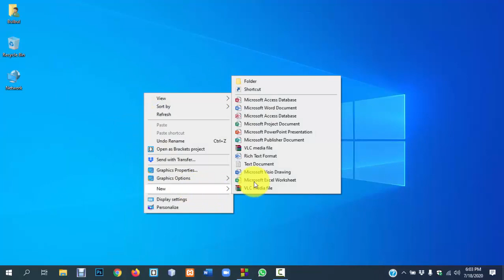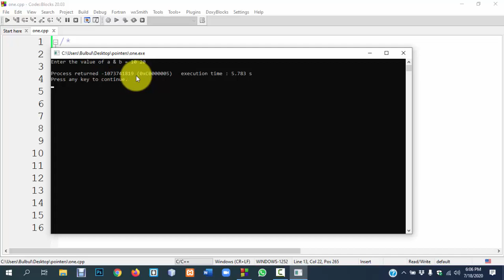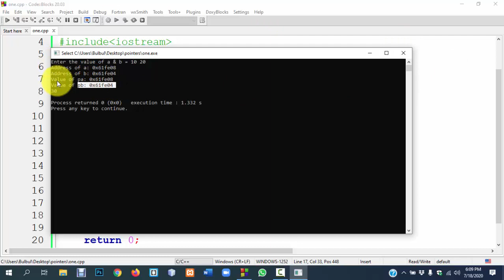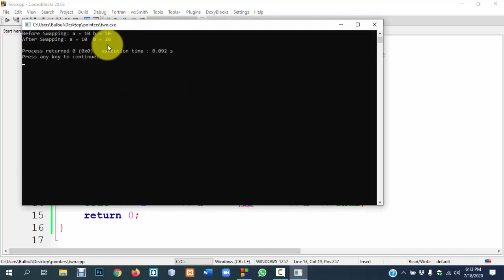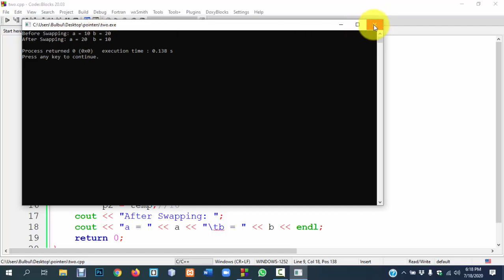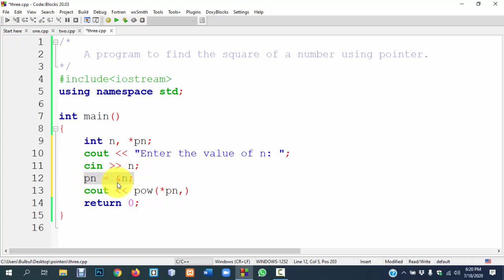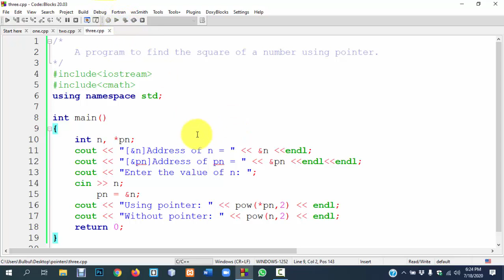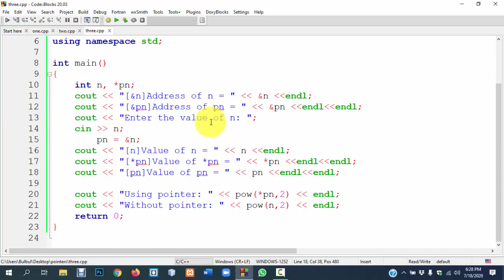Pointers in C++ (Program Examples)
In this lecture, you will learn three program examples of pointers in C++:
1. Add two numbers using pointer
2. Swap two numbers using pointer
3. Square of a number using pointer